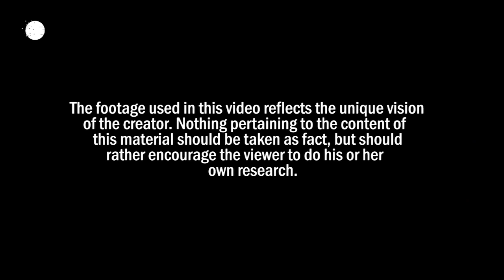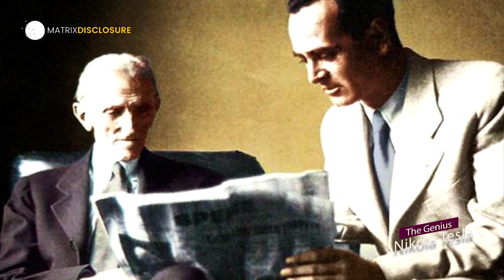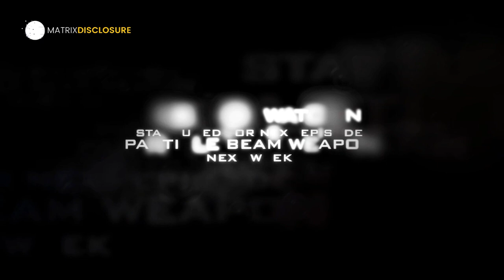Earthquake Machine : The Genius Of Nikola Tesla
It was a quiet day in 1898 when the residents of several blocks of buildings in the crowded Chinese and Italian neighborhoods of Manhattan began to experience a tremor that soon began to shake all buildings and shatter glass, causing people to run scared on the streets of New York.

The police were forced to rush in to assess the situation. After checking that the quake was confined to that small part of the city and suspects who could be the cause, the police sent two of their agents to 46 East Houston Street. Just before entering the building, they noticed that the tremor stopped, and when they passed through the door of a laboratory, they were received by a tall and thin man, with a mustache, elegantly dressed, and armed with a hammer.
The man calmly told them, "Gentlemen, I am sorry. You are just a trifle too late to witness my experiment. I found it necessary to stop it suddenly and unexpectedly in an unusual way. However, if you will come around this evening, I will have another oscillator attached to a platform and each of you can stand on it. You will, I am sure, find it a most interesting and pleasurable experience. Now, you must leave, for I have many things to do. Good day."